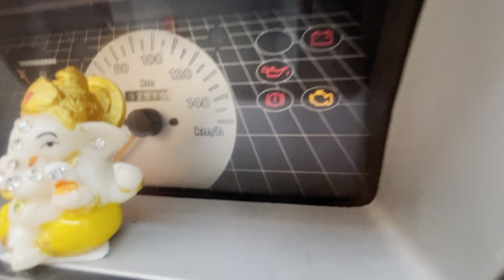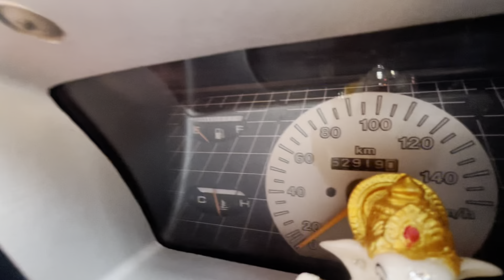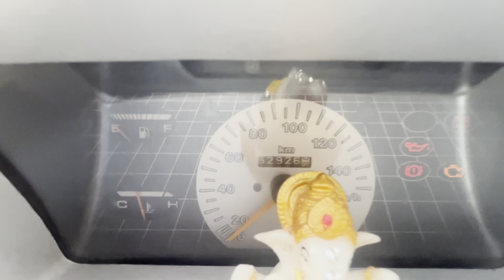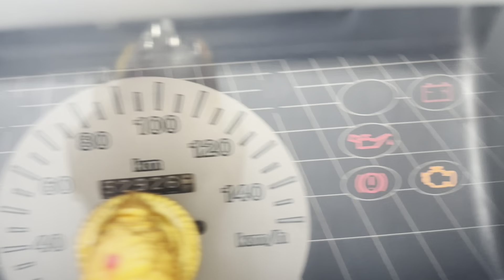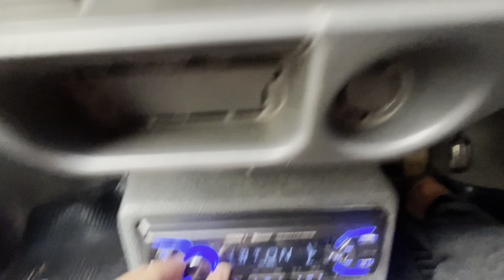1 liter mileage test on | Maruthi 800 | 2006 | fully modified | exact mileage result calculate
Mileage test on Maruthi Suzuki 800 got very good mileage in over all city in traffic must watch the video to now about.
Maruthi 800 old models car’s

👉Shubham Moto Vlogs